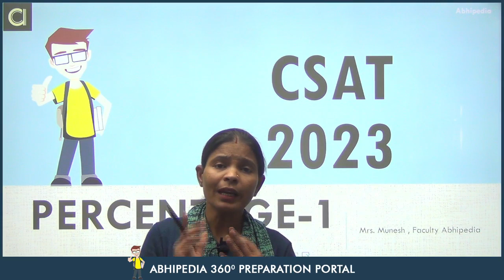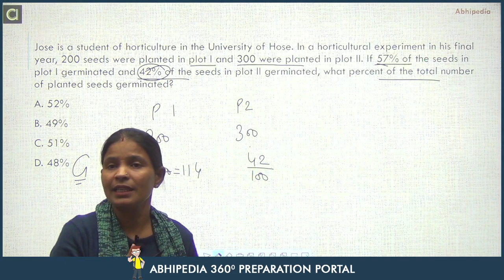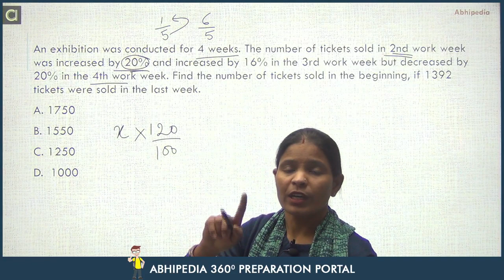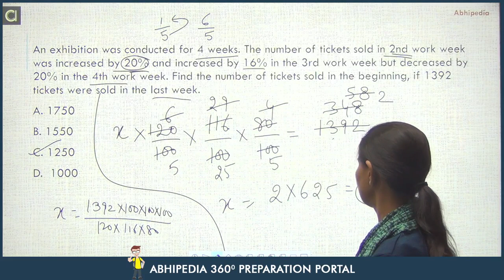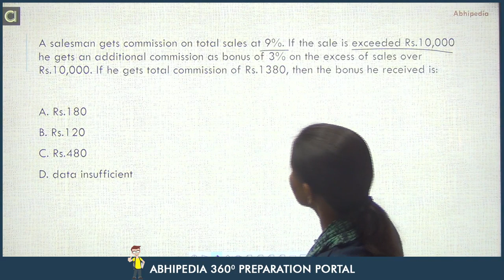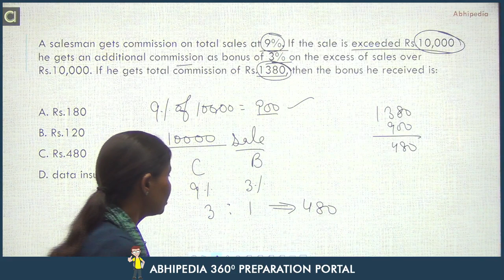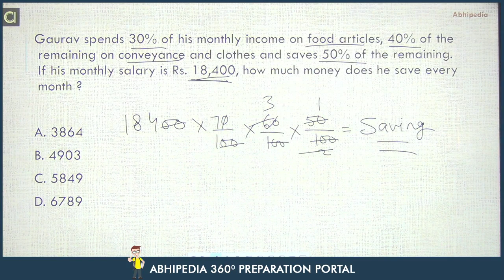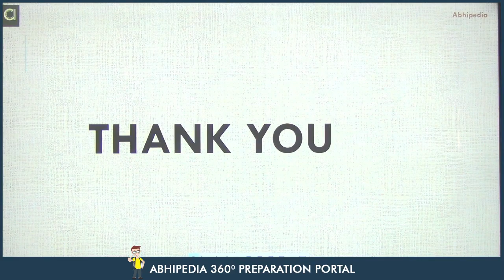UPSC CSAT 2023 -24 I Super 5 Frequently Asked Question From Percentage - 1 I PYQ | By Munesh Ma'am